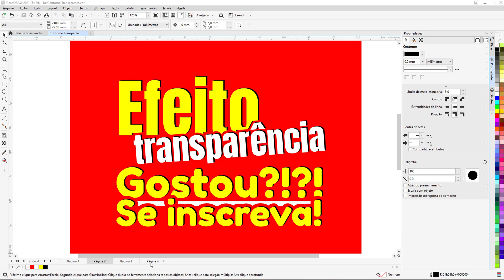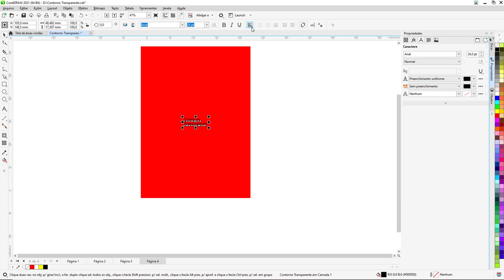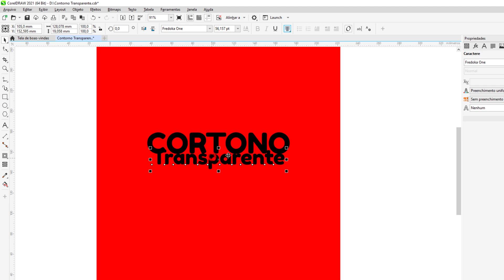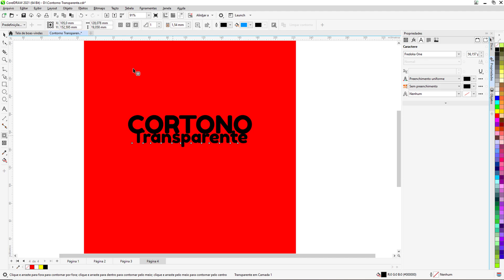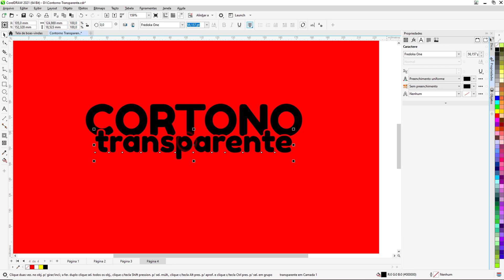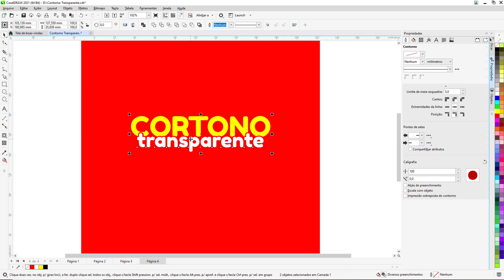Como fazer Contorno Transparente no Corel DRAW Fácil e Prático 2022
Neste vídeo você vai conhecer um efeito muito interessante que adoro e muitas outras pessoas usam muito diversos projetos de Corel Draw. usa-se muito para fazer logotipos, peças de publicidade e outras mídias que você pode imaginar!

O efeito em questão seria de deixar contornos Transparente ou também conhecido como Borda Transparente nas imagens ou textos que você for criar dentro do Corel Draw.

00:10 Preparando o texto para receber o efeito contorno transparente no Corel Draw.

Algumas etapas e procedimentos são necessários para você fazer esse efeito, esse capitulo de preparação é necessário para que você veja o passo a passo até chegar nas vias de fato onde fazemos os efeitos de contorno transparente na imagem do corel draw.

02:40 Como fazer o efeito contorno transparente no Corel

📝Descrição adicional:

Perguntas que esse vídeo pode auxiliar!
- contorno transparente corel draw
- Como deixar a borda de uma imagem transparente Corel Draw?
- Como fazer contornos Corel Draw?
- Como fazer contorno vazado no Corel?
- Como fazer borda transparente com corel Draw?
- Efeito borda sem cor no Corel Draw.